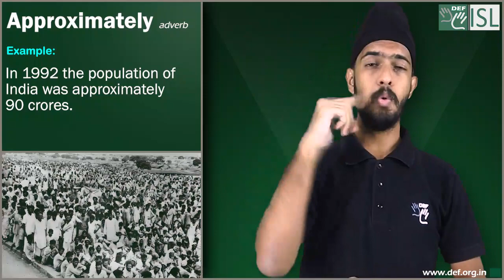Approximately (adverb) Word of the Day for April 1st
Approximately (adverb)

Meaning- close to a particular number or time although not exactly that number or time.

Examples- 1. The job will take approximately three weeks, and cost approximately Rs.50000.
2. The plane will be landing in approximately 20 minutes
3. In 1992 the population of India was approximately 90 crores.
4. A journey of approximately two hours.